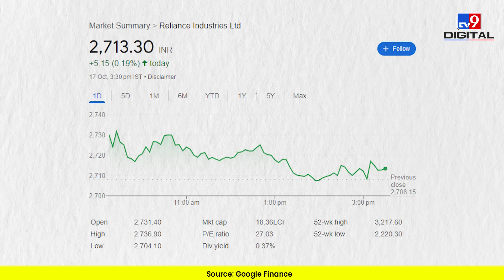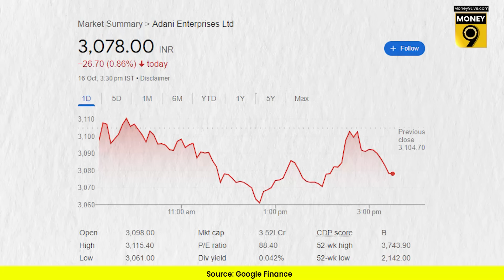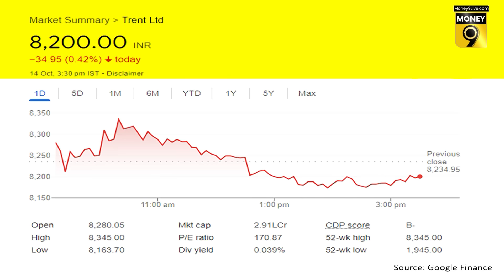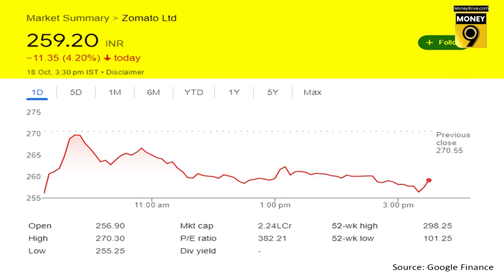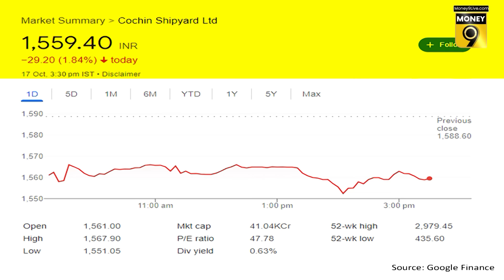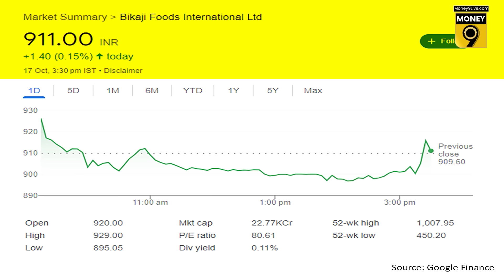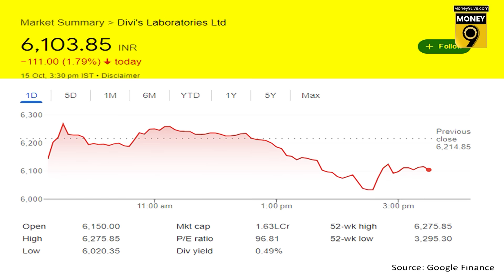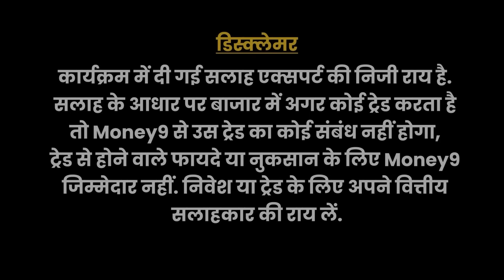RIL, HAL, Adani, MTNL, Trent, IPO, IRCTC, Zomato, IGL, MGL, Manappuram Fin की खबरें | EP.148